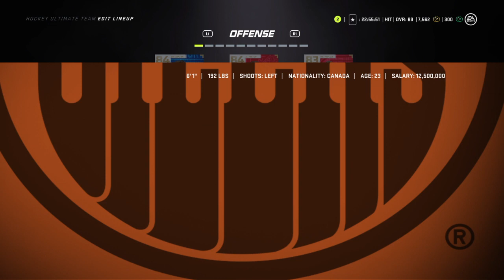Filthy packs nhl 21